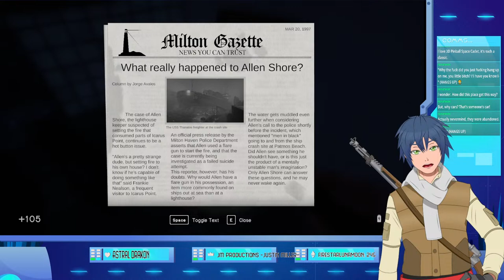【In Sound Mind】A game with Cassette tapes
And this guy keeps calling me...

Fan name: Captain Nate
Oshimark: 🚀🪖

Live
Art

【SHIP RULES】
✨Be nice
✨ No backseating or spoilers unless I give the okay
✨Please keep chat in english
✨ Don't self-advertise/advertise others
✨Be mindful

CREDITS:
Model: